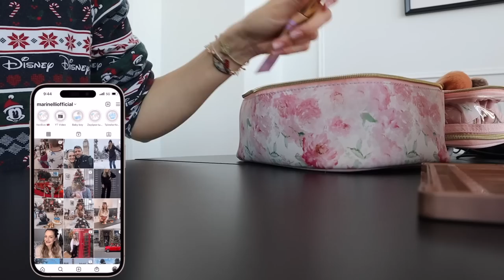Βλογκοστή: Τι αγόρασα από SHEIN & bachelor party | Marinelli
xoxo
Marinelli ♥